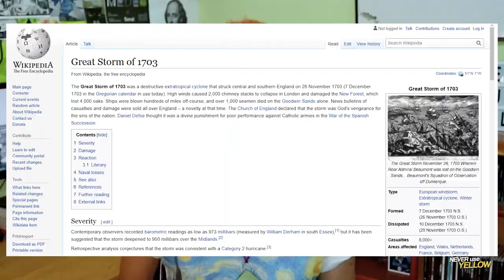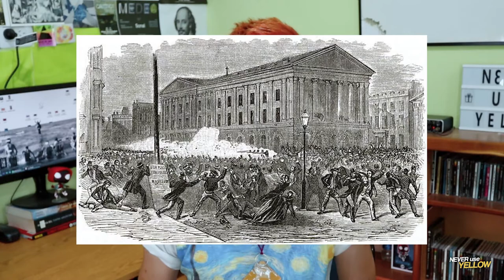🍀 ¿Macbeth está maldita? TOP 7 Supersticiones Teatrales | Never Use Yellow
ESTA ACTIVIDAD CUENTA CON EL APOYO DEL INSTITUTO NACIONAL DEL TEATRO

El mundo de las supersticiones y el teatro se llevaron siempre de la mano, así que decidí contarte las supersticiones más puntuales de entre los artistas develando varios de sus secretos.

MIS REDES:
💛 Never Use Yellow:

Never Use Yellow forma parte del colectivo de divulgadores de arte escénico llamado "Cámara Negra". En la sección de canales destacados de mi página principal podes ver los canales de más divulgadoras y divulgadores de teatro y danza.